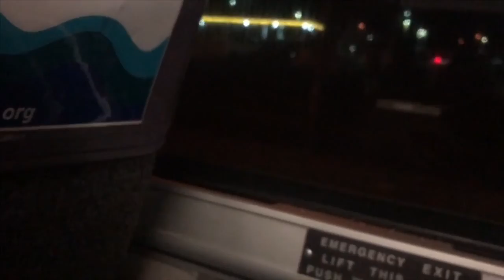Wisconsin Vacation VLOG